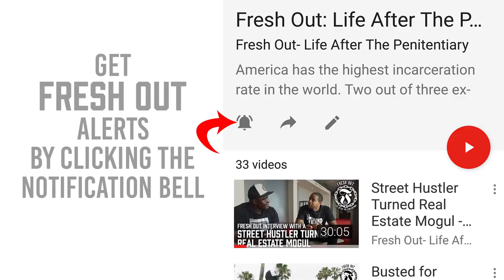Can you bunk with your brother or cousin in Prison? - Prison Talk 11.19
A viewer wanted to know what life is like in Prison if you have a relative locked up in the same facility as you. Can you sit with him if he's in a gang or do you have to keep your distance? Check out what Big Herc has to say about this topic.